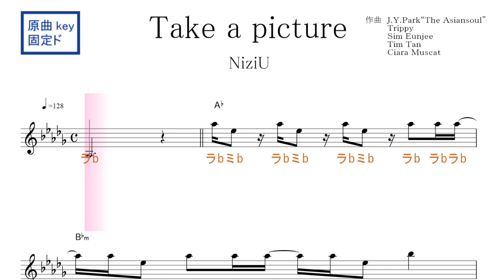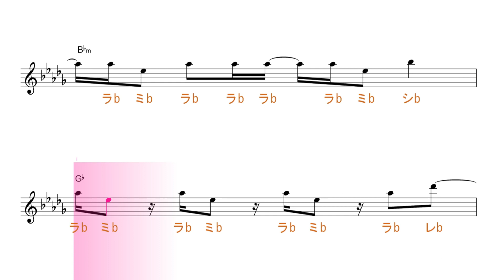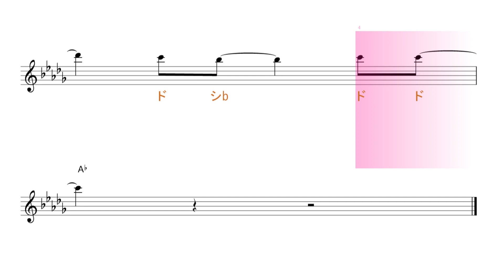Take a picture テイク・ア・ピクチャー (NiziU ニジュー）原曲key固定ド読み／ドレミで歌う楽譜【コード付き】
この動画は、原曲と同じkeyの固定ド読みです。基本、シ・ミ・ラ・レ・ソが♭します。

使用方法；
１、まずは、流し聴きしてみて下さい。
２、可能なら、本物のオーディオ推奨。
３、速度調節します。youtube 動画は、音程を変えずに、速度を変えることが出来ます。画面右下の設定、再生速度とあり、選べるようになっています。
４、何度か、聞いているだけで、自然と覚えて、音名が、時々でも浮かぶようになって来ます。寝ながら、ループ再生しておいても、効果あります。
５、余裕があれば声も出してみましょう。正しい言葉・文字でなくて構いません。分からない部分は、唸るような感じで。
６、音楽教室の教材などにも最適です。ご活用下さい。
７、他にも、様々な活用法が考えられると思います。